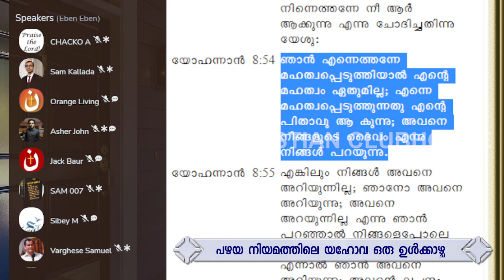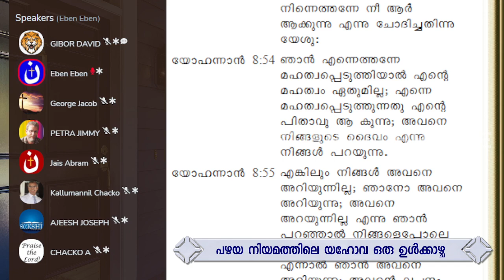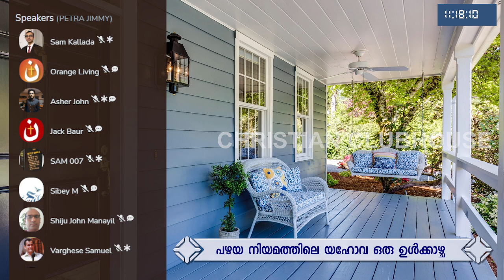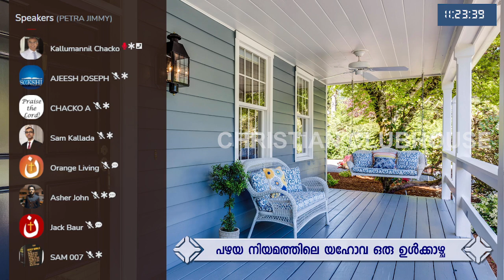പഴയ നിയമത്തിലെ യഹോവ ഒരു ഉൾകാഴ്ച്ച Part-2 | K C Chacko | Clubhouse Discussion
പഴയ നിയമത്തിലെ യഹോവ ഒരു ഉൾകാഴ്ച്ച Part-2 | K C Chacko | Anil Kodithottam | Clubhouse Discussion